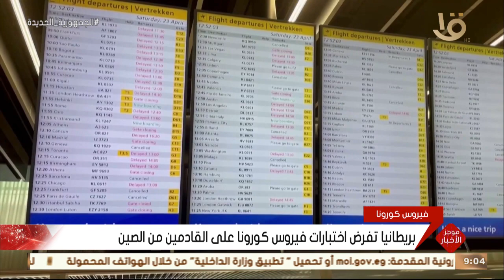موجز التاسعة.. رئيس الهيئة الوطنية للإعلام يهنئ الرئيس السيسي بمناسبة العيد الميلادي